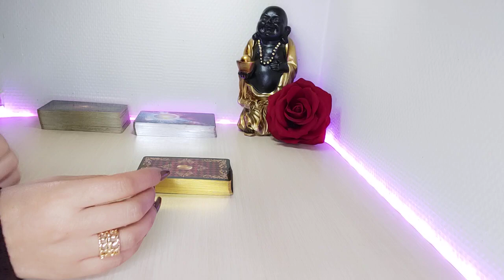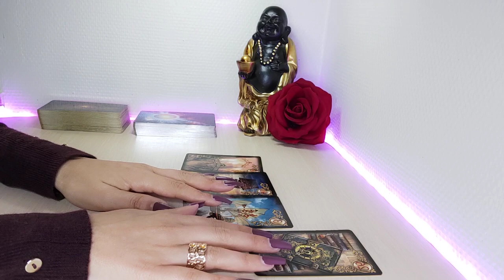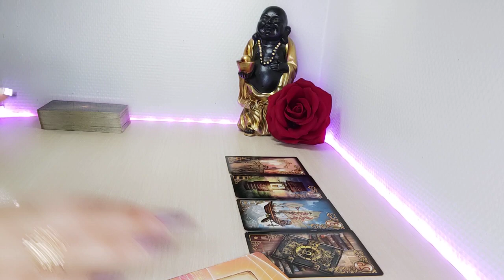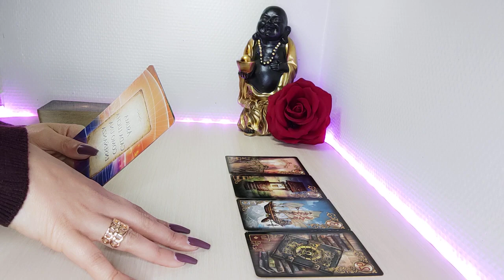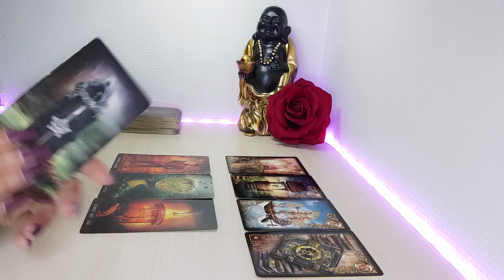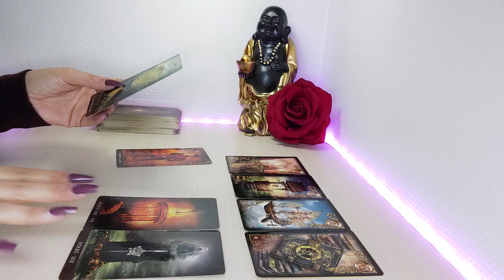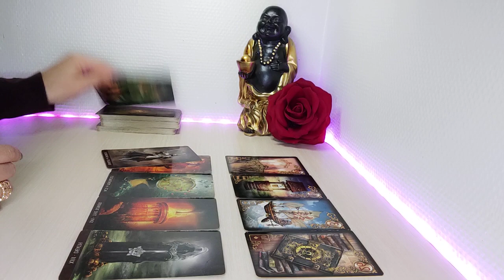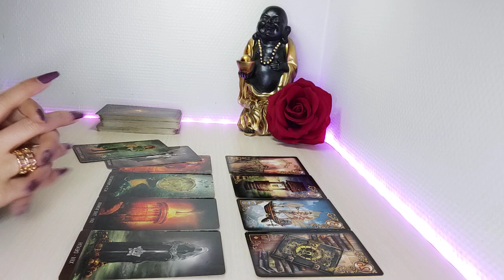Géminis 🧿 Sale a la luz y LO CAMBIA 🤯 TODO GÉMINIS AMOR ABRIL 2022